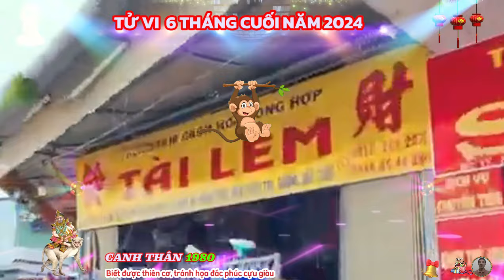🔴SỰ THẬT TUYỆT VỜI: Canh Thân 1980, Lộc Thần Tài, trúng số liên tiếp cực giàu, 6 Tháng Cuối Năm 2024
người tuổi canh thân gặp năm giáp thìn không có sao đào hoa vây quanh, nếu đang nóng lòng muốn thoát khỏi tình trạng độc thân, tuổi canh thân có thể chủ động tham gia buổi hẹn hò, ăn tối hoặc nhờ người thân, bạn bè xung quanh mình giới thiệu, nhưng đừng hành động quá vội vàng, nếu không bạn có thể rơi vào bẫy tình.